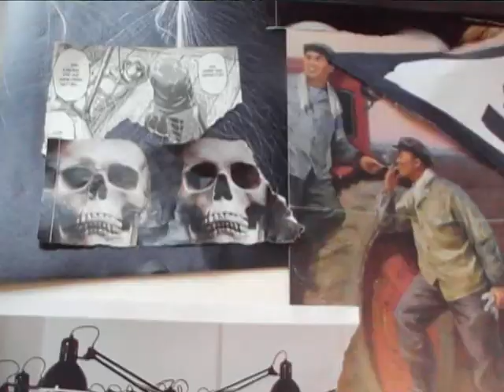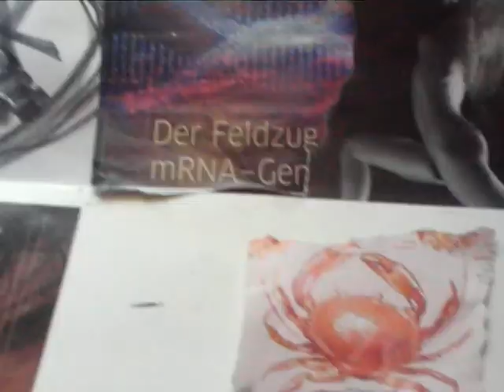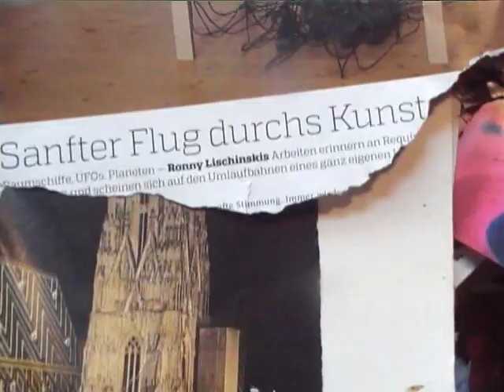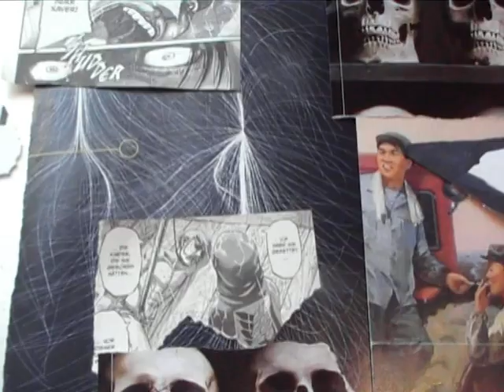abloggtrend33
the logo of the mode selektor. get along with scrathing. get around with the
crowd. money cares for all misfits.